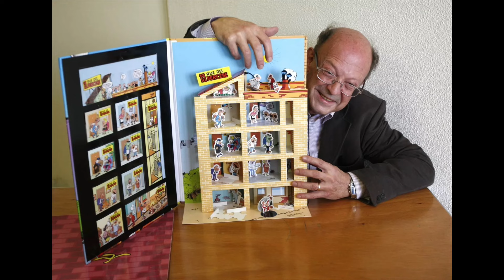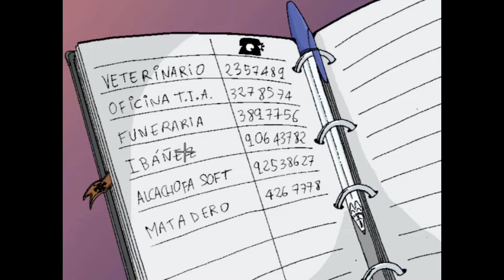💬 LA HISTORIA DE ALCACHOFA SOFT A TRAVÉS DE SUS AVENTURAS GRÁFICAS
Alcachofa Soft S.L. es una joven empresa española dedicada desde 1995 a la producción de video-juegos, especializándose en el género de la aventura gráfica.

El primer trabajo de Alcachofa Soft fue “Dráscula”, una aventura en clave de humor que Alcachofa publicó en 1996. Fue un éxito tanto de público como de crítica y su distribución a nivel internacional (Dráscula se tradujo a varios idiomas vendiéndose en EE.UU., Inglaterra, Alemania, Bélgica, Francia, Italia...) junto a las ventas en España y la promoción de algunas revistas especializadas, lo convirtieron en una aventura conocida que hoy algunos medios llaman “de culto”.